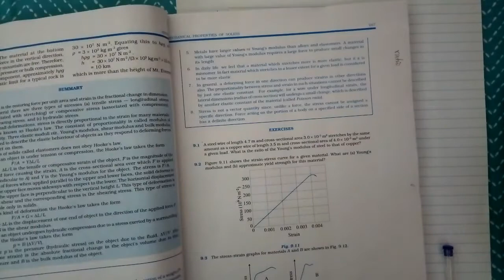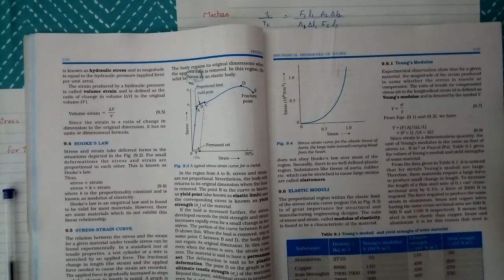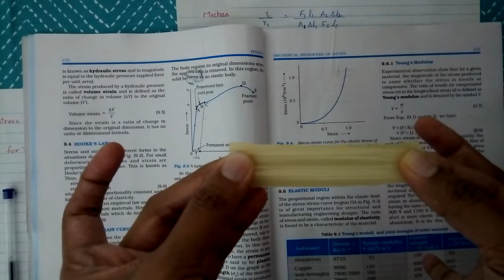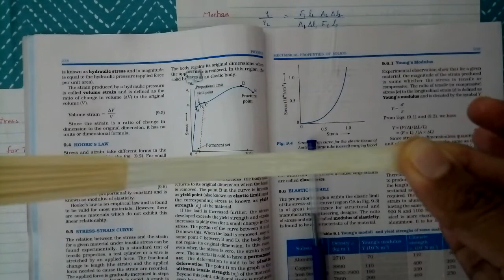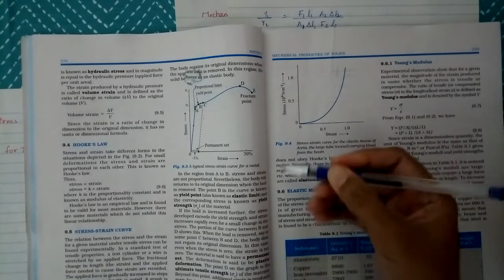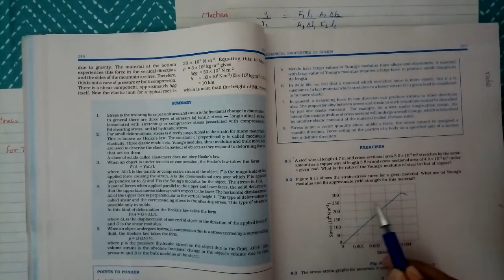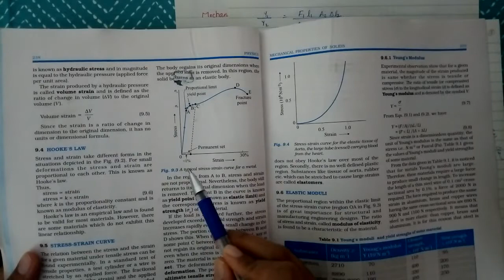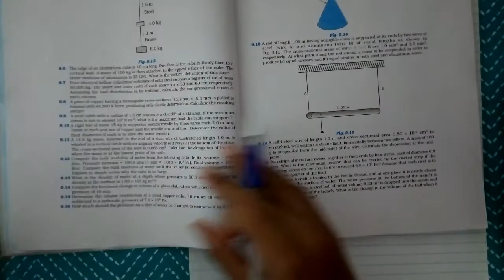Mechanical Properties of Solids- excercise 9.1-9.4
Class XI, Physics, NCERT, excercise 9.1-9.4